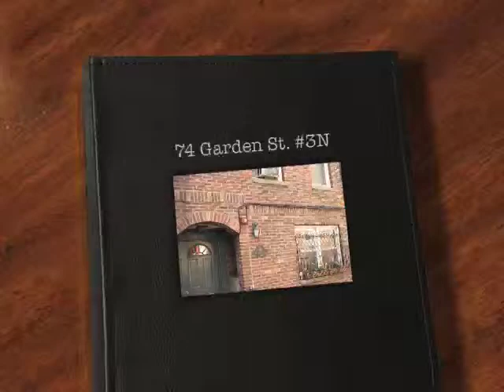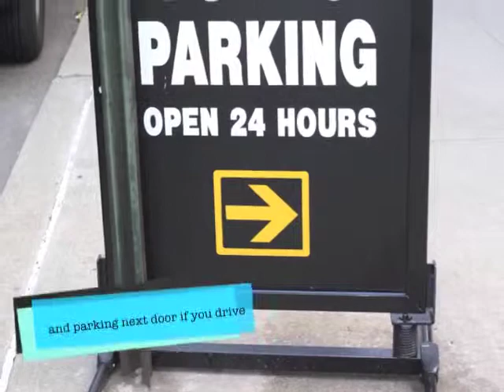74 Garden Street 3N, Hoboken NJ Condo for Sale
Fantastic downtown location near the PATH.  Nicely renovated kitchen and bath, in-unit washer/dryer, a large, sunny bedroom and a romantic fireplace in the living room make this a find.